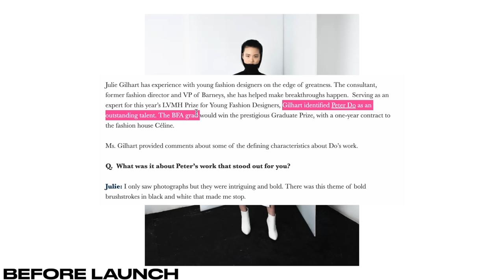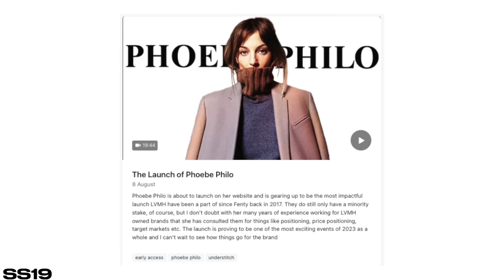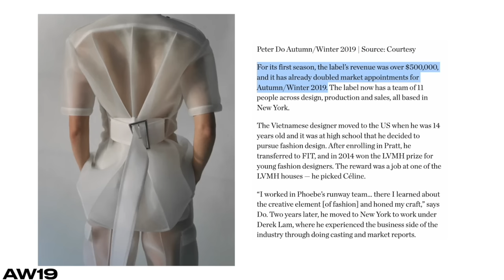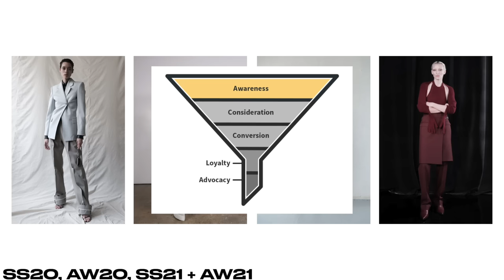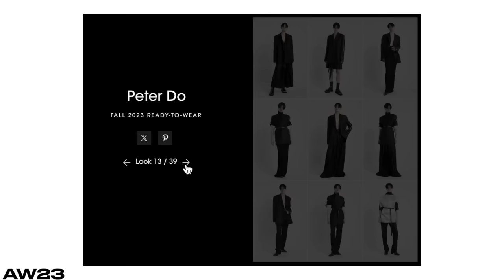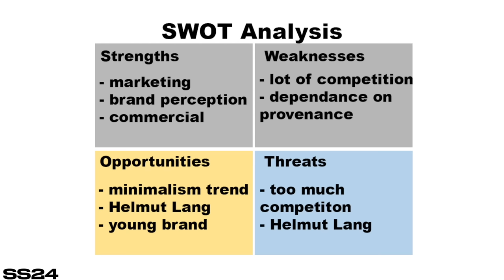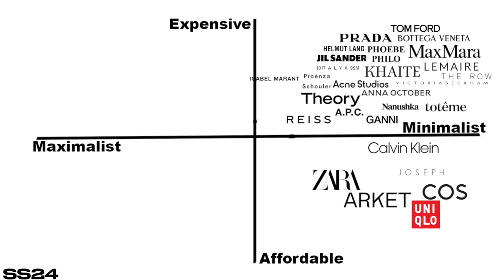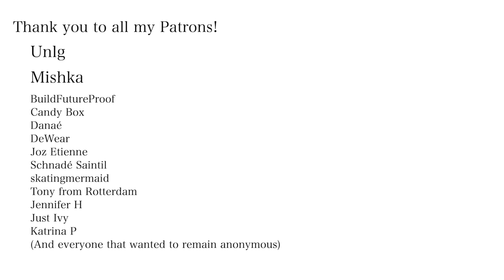The Rise of Peter Do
Peter Do is an interesting brand because it's been able to rely on provenance and good marketing more than most young brands. I have a lot of questions still about their rise to relevance, but I can't deny that their clothes are genuinely beautiful to see and their image making is really eye catching also. I hope to see them continue in the next few years and ride that minimalism trend right to the top, because they've built a fantastically engaging company thus far. It's still fresh and it isn't perfect, but it's still one of the best and brightest new brands to come out of fashion week in recent years for sure